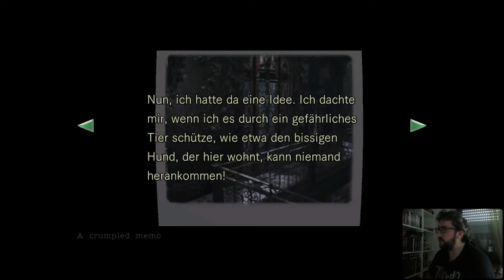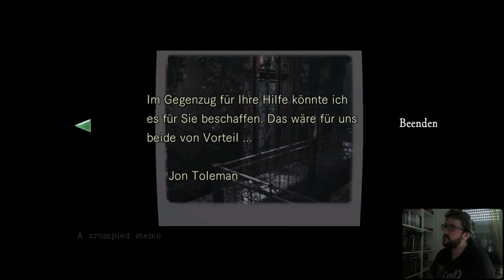Resident Evil Folge 2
Tja da sind wir wieder heute steht alles unter dem Motto :
Flur + Hunde = :(

:) Viel Spaß